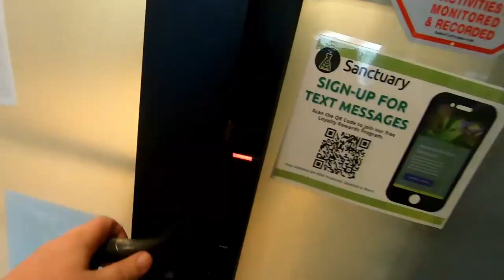Attack of the Foodies Pop Up Announcement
We are back at it with Sanctuary Medicinals in Woburn.
Come snag a new Bomb Pop Shark air freshener to play Bomb Pop Shark Cornhole for a chance at free art, hats or plush.
Join us July 19th 11am to 9pm